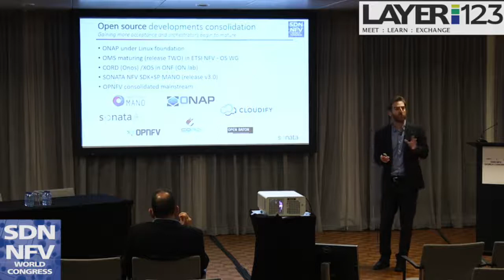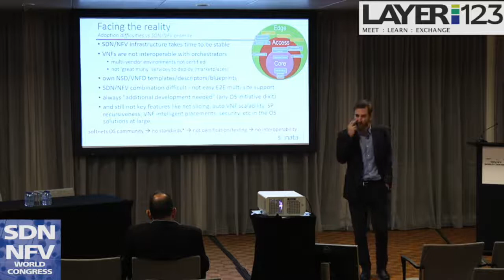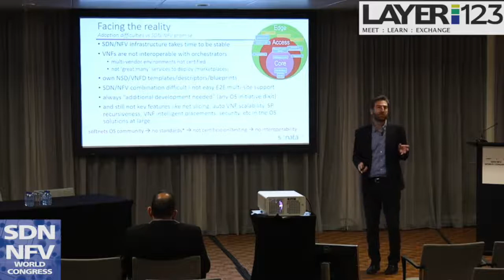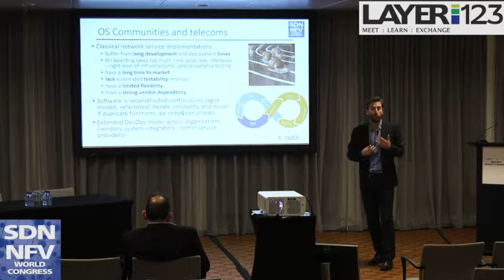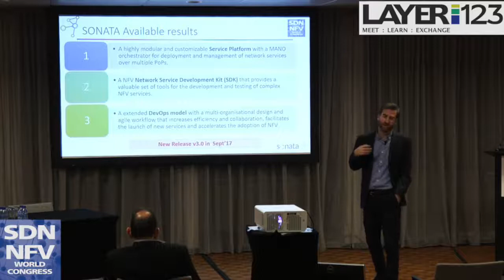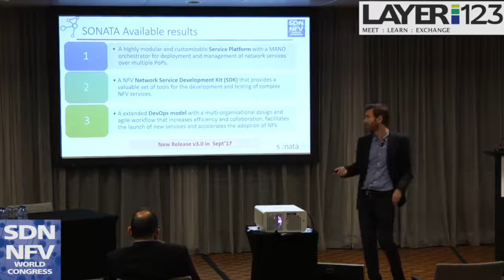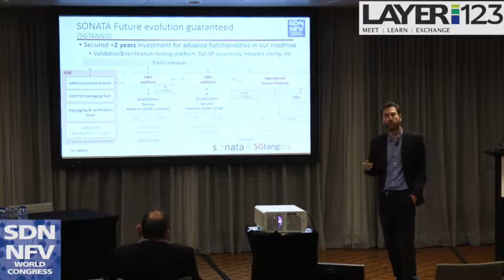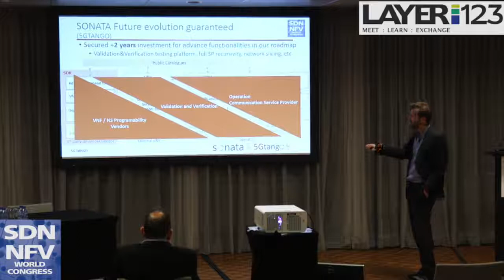SONATA approach towards DevOps in 5G Networks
Josep Martrat presentation at the SDN NFV World Congress 2017